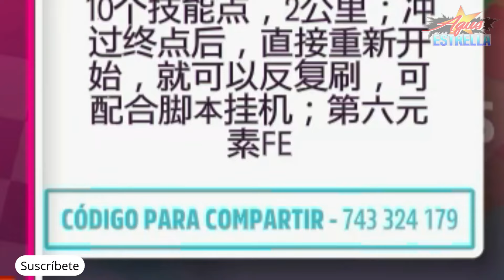Lo mejor de la comunidad Desafío Diario Serie 29 Temporada de Otoño Forza Horizon 5 13/01/2024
Hola, amigos en este vídeo completamos el Desafío Diario "Lo mejor de la comunidad" de la Temporada de Otoño de la Serie 29 del juego Forza Horizon 5.